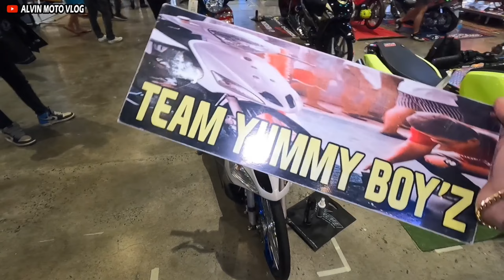DRAG BIKE MIO DALAWA SHOCK SA LIKOD / ALL ABOUT WHEELS MANILA AUTO MOTO SHOW / ALVIN MOTO VLOG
RIDE SAFE AND PEACE OUT